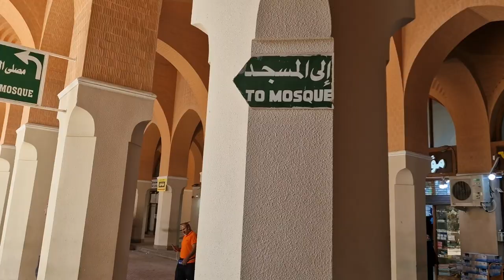Dolazak na Mikat Zul-Hulejfe, Hadž iz Austrije 2023 / 1444 h.g.